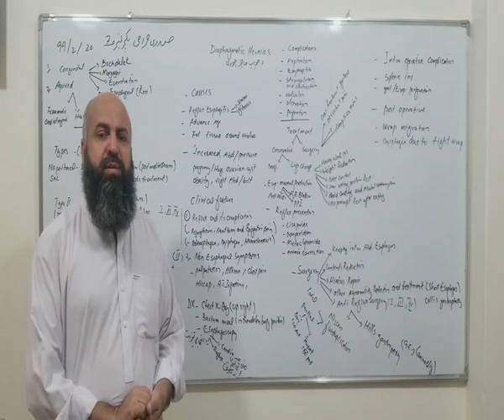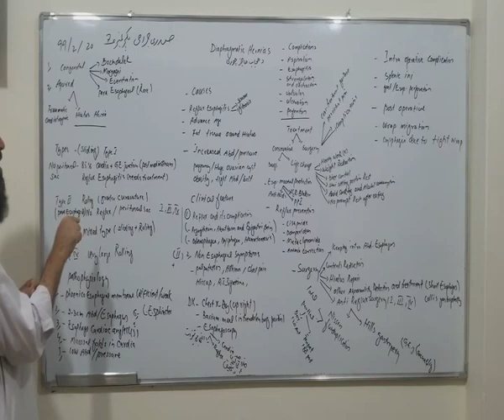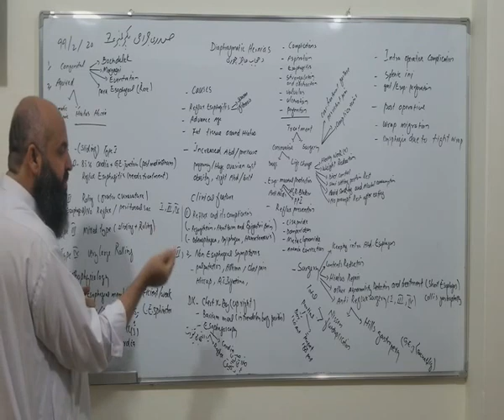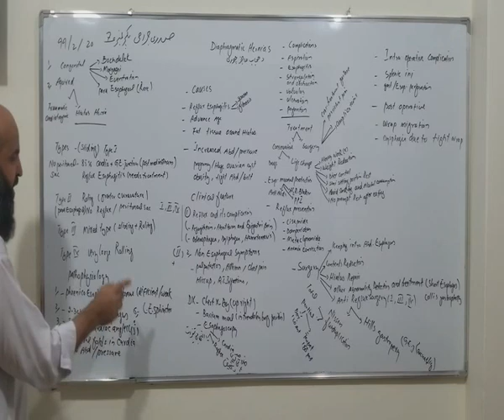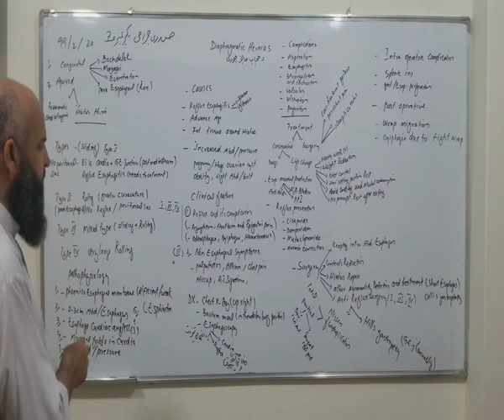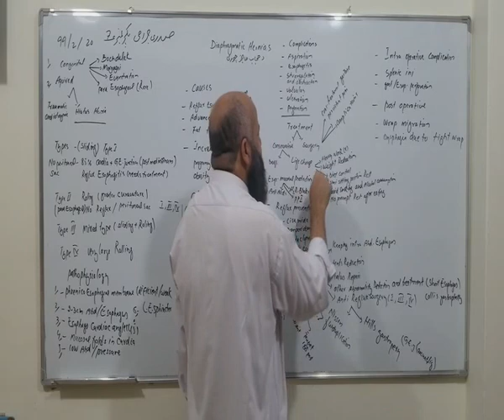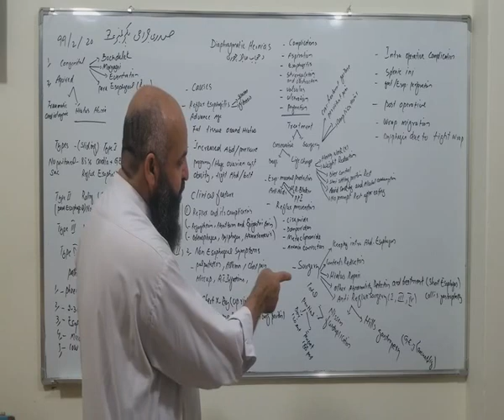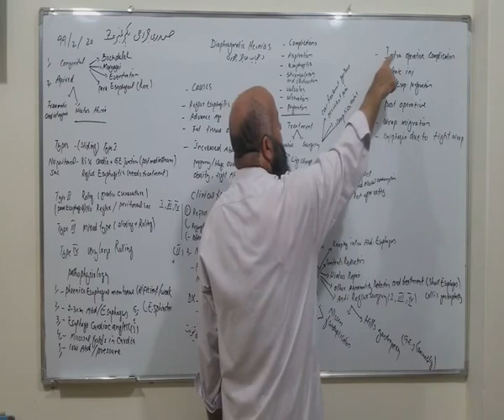5Th 2Nd Semester Thoracic Surgery Lecture 7 By Dr Atish